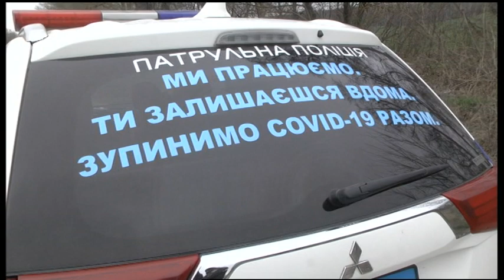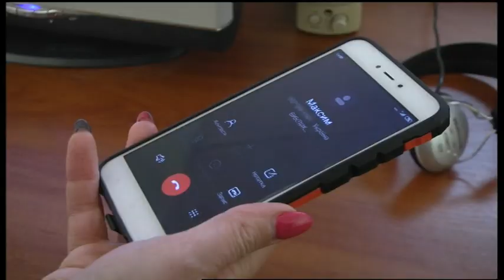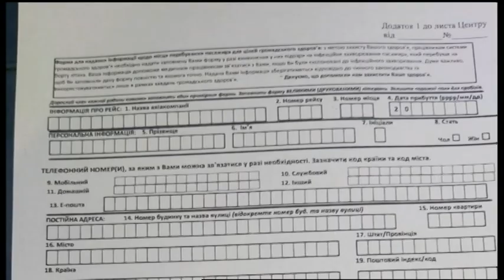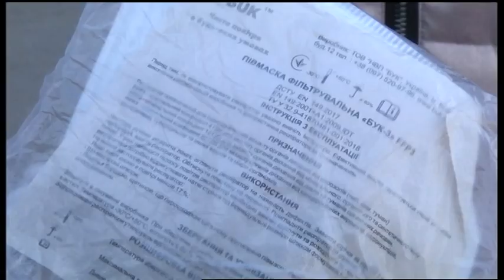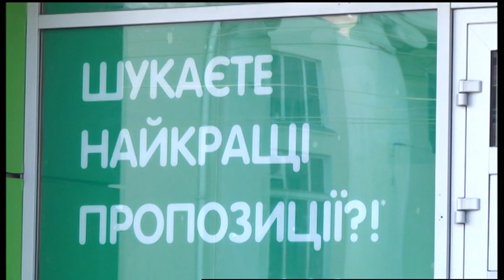30.03.2020. Новини. 20:30